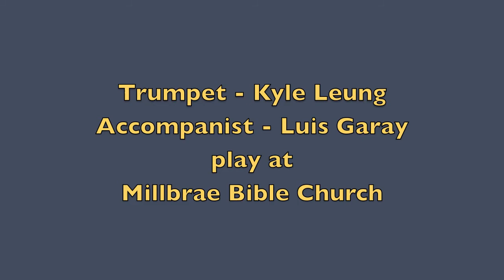Leroy Anderson - A Trumpeter's Lullaby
Kyle (12) Leung plays Trumpeter's Lullaby on March 6, 2011 at Millbrae Bible Church.